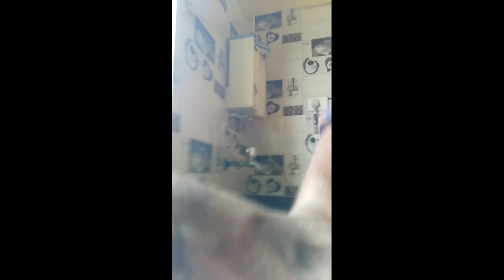Aqua Guard filter change